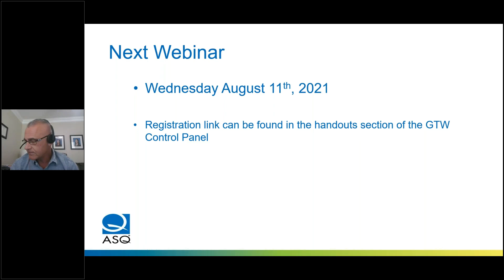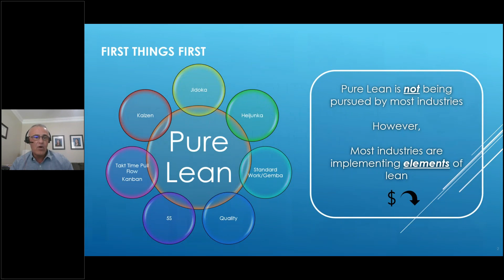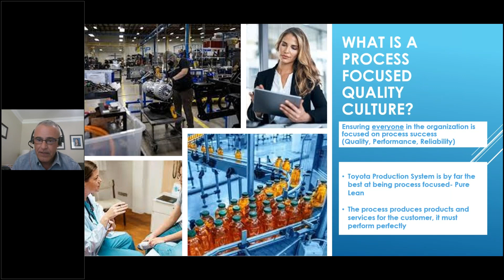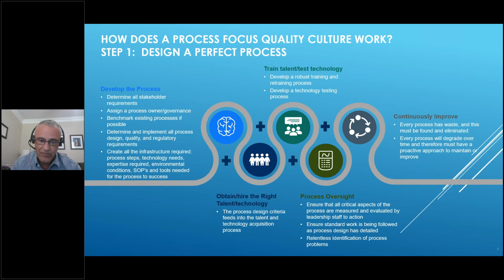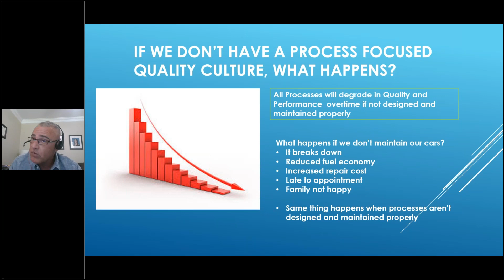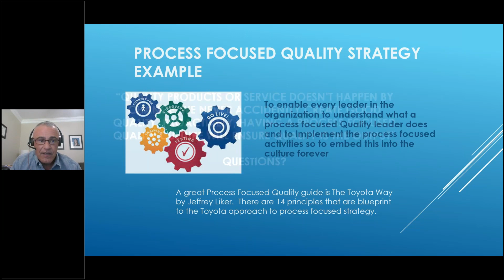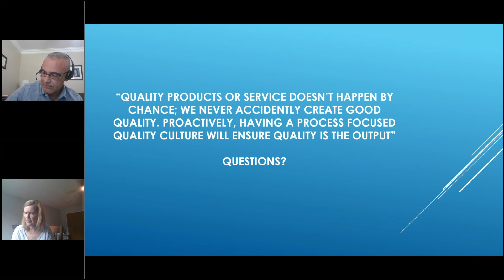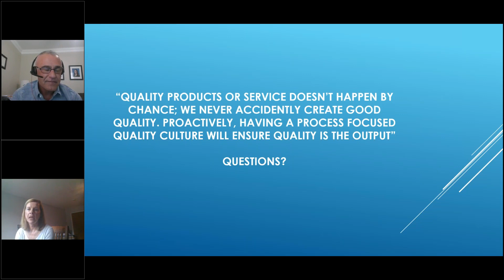ASQ LED Webinar July 2021 Creating a Process-Focused Quality Culture by David Ball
On July 14, 2021 David Ball presented on the importance of the supporting processes in achieving good quality.  Ball looks at process design, the importance of culture and behaviors along with the organizational strategy needed to create good habits.
0:00 Intro
6:31 On "Pure" Lean
9:31 Process Design
13:30 Process-Focused Quality Culture
34:44 Organizational Culture
37:43 Process Focused Quality Infusion with SSBR
39:39 Organizational Strategy
43:31 Example
45:21 Q&A